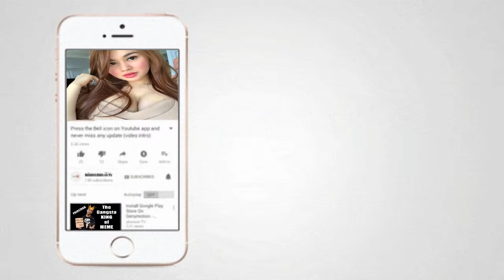Hot Russian girl fitness workout